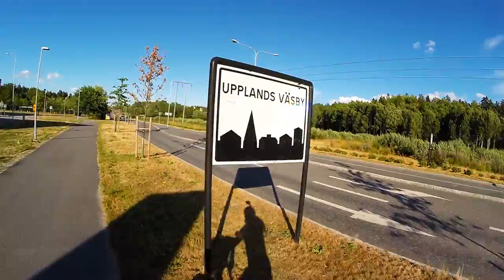Upplands Väsby Bicycle pt2 (unedited)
Riding my bike out into Upplands Väsby, one of the suburbs of Stockholm. Solna - Sollentuna - Upplands Väsby - Täby